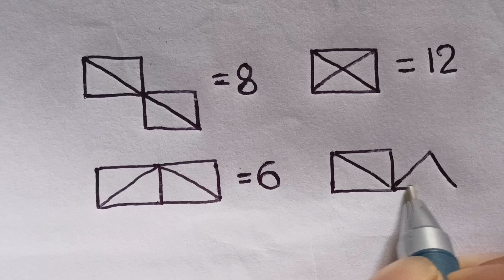impossible puzzle challenge